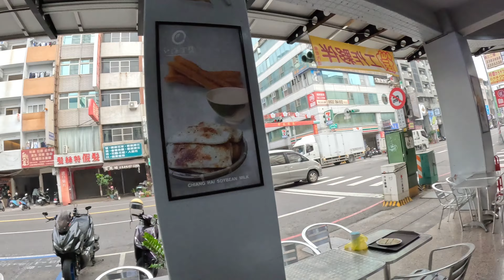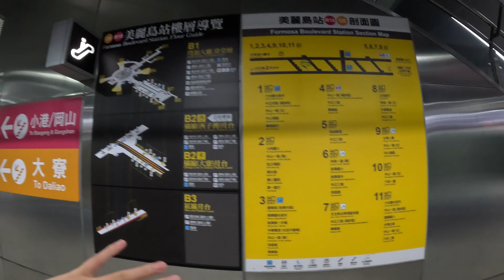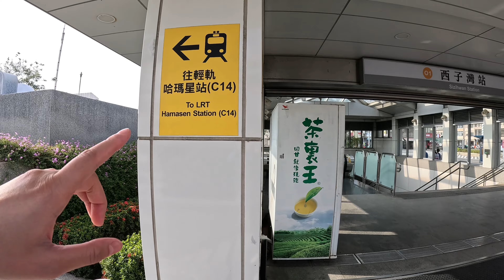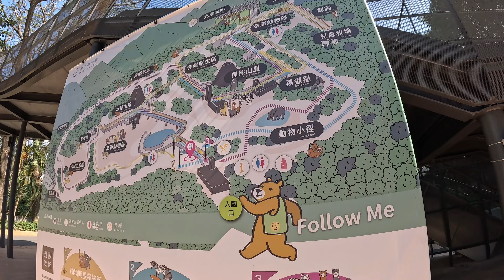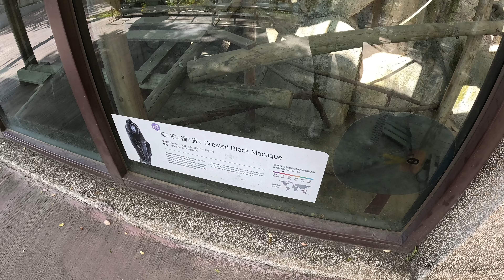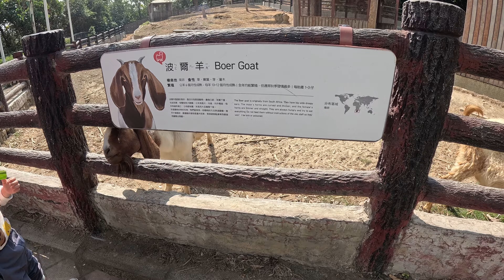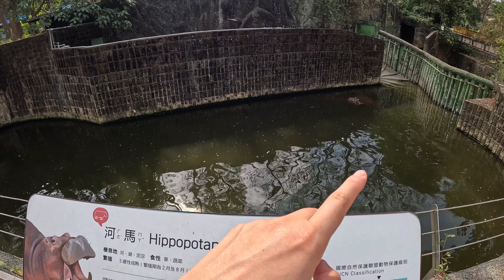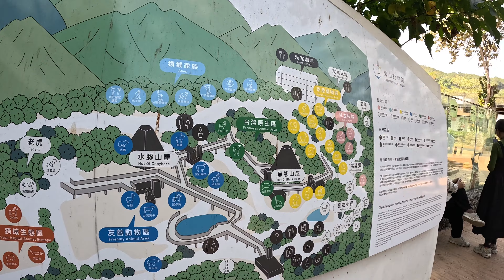ADVENTURING in Kaohsiung Taiwan [Walking Tour]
In this video, we take you on a tour of Taiwanese breakfast, the Dome of Lights & Shousan Zoo in Kaohsiung Taiwan.

I'd love to know your opinion about what you think of the place as I thought it was amazing!

Timecodes

0:00 – Intro
0:18 – Jianghai Soybean Milk Liuhe Store
7:09 – Dome of Light
8:59 – Orange Train Line (How to get to Shousan Zoo) (MRT)
11:05 – Change to Hamasen Station (LRT)
12:35 – Walk to Shousan Zoo
15:30 – Shousan Zoo Entry
16:06 – Meerkats
17:13 – Malaysian Sunbear
17:57 – Pony
18:37 – Crocodiles
19:20 – American Bison
20:06 – Camels
21:02 – Crested Black Macque
22:15 – Barbados Blackbelly Sheep
22:51 – Donkeys
23:47 – White Handed Gibbon
24:49 – African Elephants
26:30 – African Lion
27:12 – Boer Goat
29:29 – Common Eland
29:58 – Chimpanzee
31:31 – Hippopotamus
32:13 – Zebras
33:00 - Top of the Zoo Pathway
36:31 - White Tiger
Breakfast Jianghai Soybean Milk Liuhe Store Address:
No. 161號, Liuhe 1st Rd, Xinxing District, Kaohsiung City, 800

Opening Hours:
5 AM–12:30 PM
5 PM–12 AM

Dome of Light Address:
No. 115號, Zhongshan 1st Rd, Xinxing District, Kaohsiung City, 800

Opening Hours:
6 AM–12 AM

Shousan Zoo Address:
No. 350號, Wanshou Rd, Gushan District, Kaohsiung City, 80444

Opening Hours:
9 AM–4:30 PM Daily Except Monday

Song: Luke Bergs & LiQWYD - Endless Summer